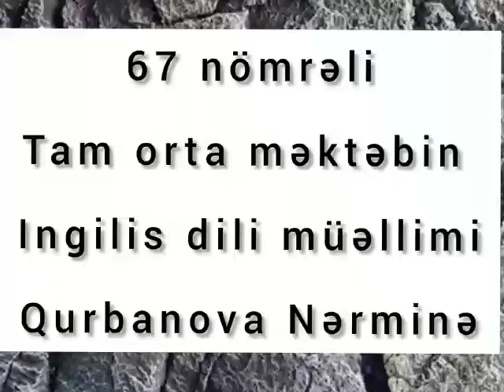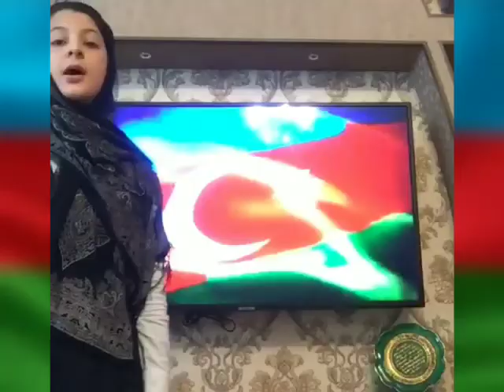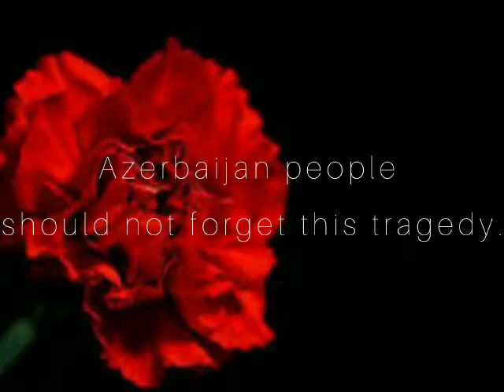67 nömrəli tam orta məktəbdə 20 Yanvar faciəsi ingilis dilində yad edilib.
67 nömrəli tam orta məktəbdə 20 Yanvar faciəsi ingilis dilində yad edilib. Videoçarxda şagirdlər faciə haqqında ingilis dilində məlumatlar səsləndiriblər.
Videoçarxa görə məktəbin ingilis dili müəllimi Nərminə Qurbanovaya və videoçarxda iştirak edən şagirdlərə təşəkkür edirik.

19 yanvar 2021